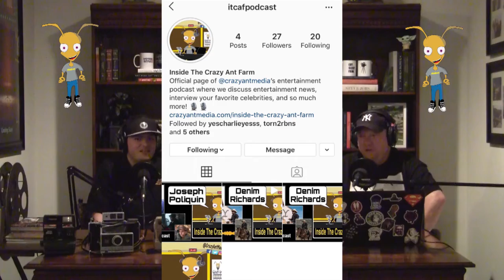Weekly Update 7/22/2020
Back in action this week, we're talking about finishing ep. 3 of The Ravens' Vision, bringing in more writers for Getting Viral, bringing in more writers for the short film, and so much more.  This week is episode 122 of Inside the Crazy Ant Farm, we have Joseph Poliquin coming on the show to talk about his role in Grey hound! be sure to follow at @crazyantmedia & @ITCAFpodcast!